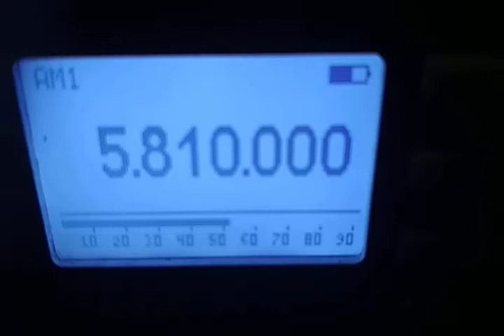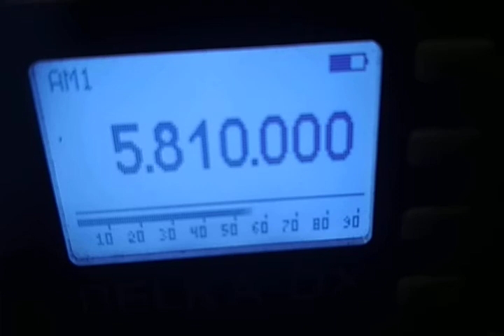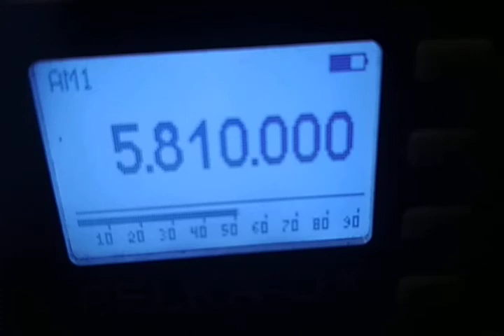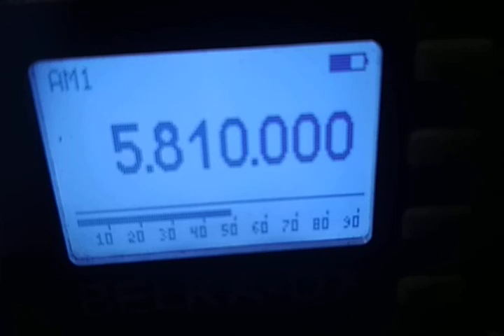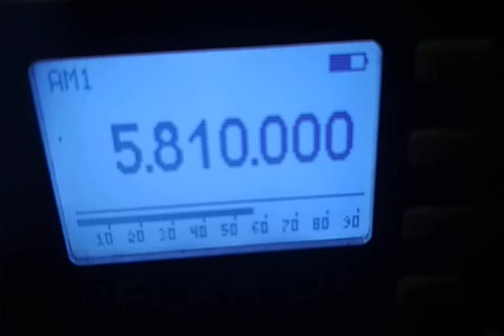Pacman Radio 18.06.2022 19.52-20.02